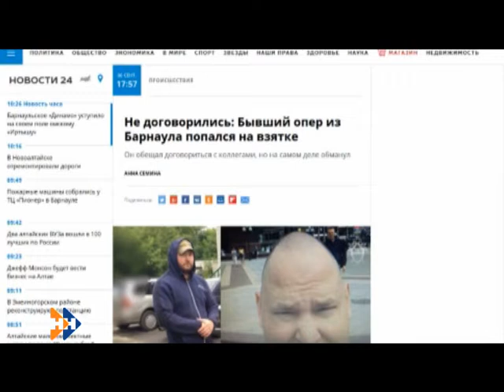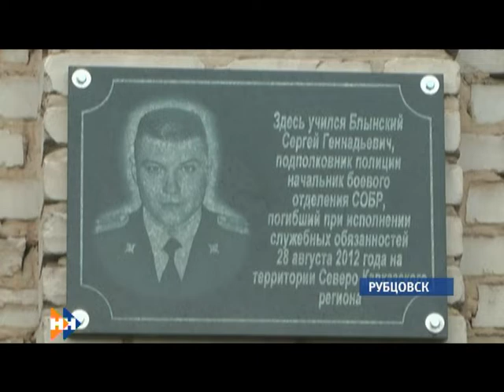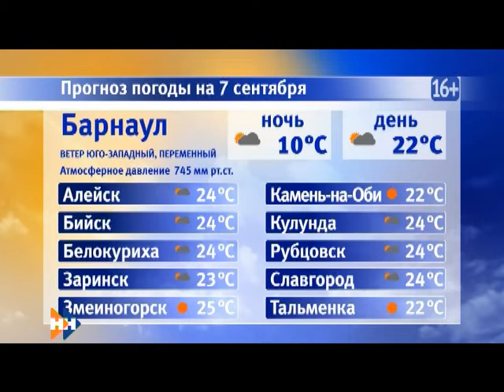Информационная программа «Наши Новости». 07.09.2018. Дневной выпуск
Смотрите в выпуске:

• Сколько зерна убрано с полей края?
• Сколько алтайских детей-сирот получат новые квартиры в этом году?
• Какая погода ожидается в крае в ближайшие выходные?